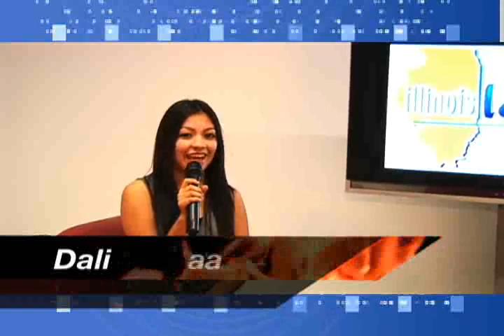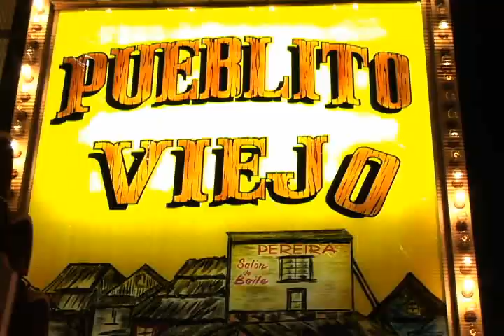Illinois Latino TV Show Parte 1, spanish chicago tv show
Illinois Latino TV Show Parte 1